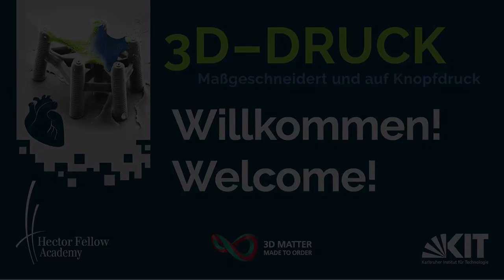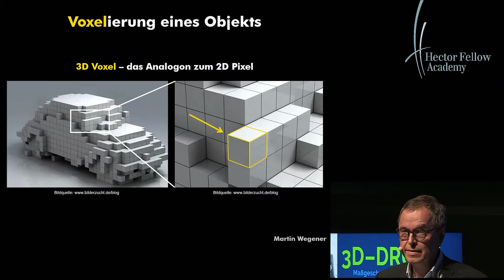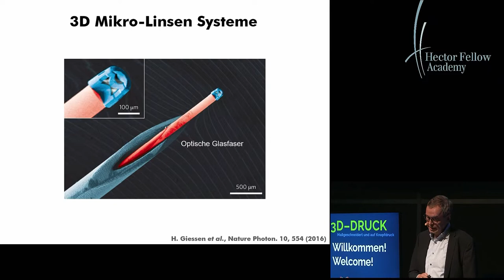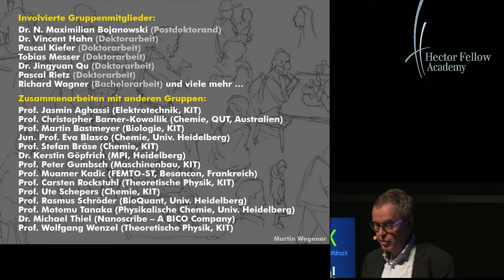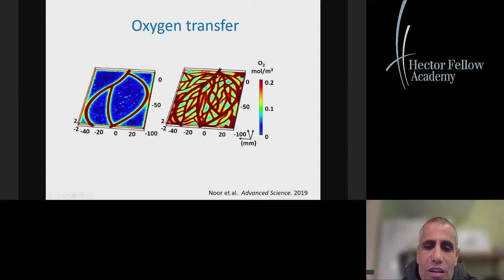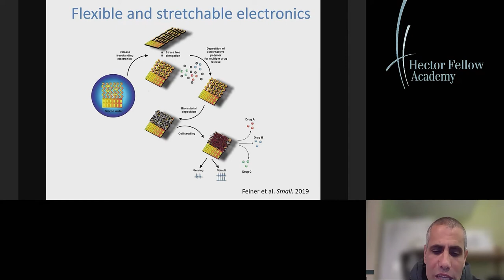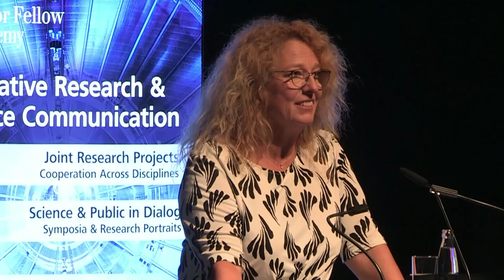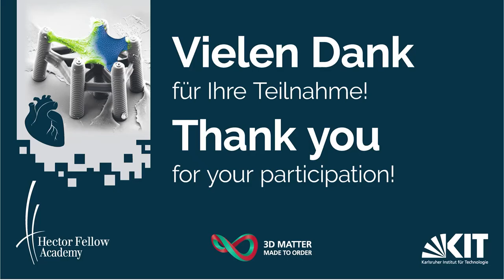Dvir I Wegener I Griessmann - 3D Printing - Customized and at the Push of a Button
The Hector Fellow Academy Symposium 2022 focused on the latest achievements of 3D printing in technology and life sciences. Under the title " 3D Printing: Customized and at the Push of a Button", Tal Dvir (Professor at the Department of Biotechnology Tel Aviv University) and Martin Wegener (Professor at the Institute of Applied Physics at the Karlsruhe Institute of Technology) reported on their research in a generally understandable way. Martin Wegener´s talk was about new laser techniques that enable 3D printing to be applied at the micro and nanometer scale. Tal Dvir reported on how he succeeded for the first time in creating a prototype heart with tissue, blood vessels and chambers using a 3D printer. The evening was moderated by Andrea Griessmann, author and TV presenter for programs such as “Planet Wissen”.

Program:
02:27 - Welcome by Prof. Dr. Alexander Wanner, Vice President of KIT
13:33 - Prof. Dr. Martin Wegener "3D laser printing towards the nanometer scale"
53:00 - Prof. Dr. Tal Dvir "Engineering personalized tissue implants - From 3D printing to bionic organs"
1:30:34 - Discussion with Martin Wegener, Tal Dvir and Andrea Griessmann
01:55:51 - Closing words by Dr.-Ing. Judith Elsner, Managing Director of the Hector Fellow Academy

The event continues the series of symposia held by the Hector Fellow Academy (HFA) throughout Germany. Here, renowned experts present current research topics in a generally understandable way and discuss visions for the future. The HFA is a young academy of science that promotes cutting-edge interdisciplinary research in the STEM fields